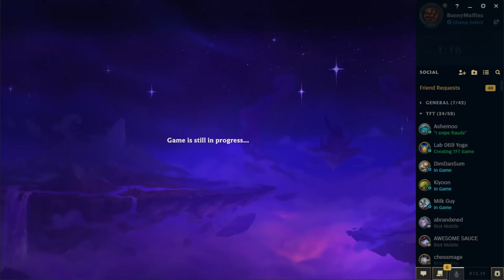How to CLIMB Without Playing IONIA VANQUISHERS - TFT Challenger Coaching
I've gained 400 LP not playing Xayah at all this patch and playing a limited amount of games - we can go into a game with S tier comps in mind, but change direction depending on the game's circumstances. Oftentimes this will land us in an Azir/Silco/Morde board with any combination of the 3.

Timestamps
0:00 - intro
2:15 - 2-1 Augment
5:30 - Giving up on Ionia opener because you want to maintain streak
9:50 - 3-2 Augment
12:25 - Stage 3 Carousel
17:05 - 4-2 Augment
19:30 - Stage 4 Carousel
26:10 - Stage 5 Carousel
32:50 - Stage 6 Carousel
35:10 - Ending statements